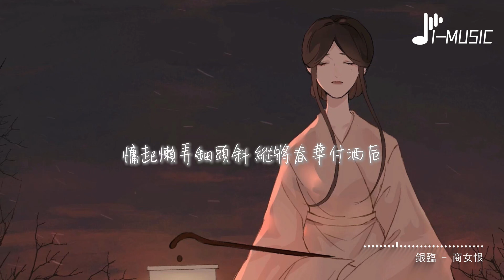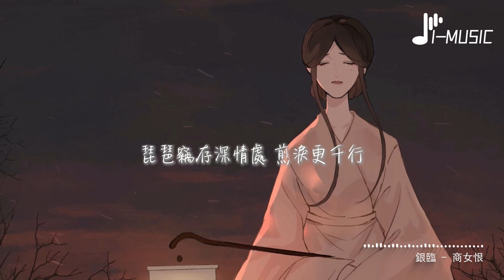銀臨 - 商女恨『琵琶撥斷忽沉吟 翻弦理緒曲轉新，聲聲皆付三百念 孰解一念憐苦芹。』【動態歌詞MV】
❖歌詞在下面❖

詞：嵯嵨
曲：銀臨
編曲：銀臨
苦水悲沙白 漢月淪西海
眺江搖船近 單影空徘徊
慵起懶弄鈿頭斜 縱將春華付酒卮
幾醉不知扶頭醒 絲管夜夜撩青絲
俗哂戲子寡情腸 隔夜笙簫忘舊人
笑迎薄倖幾客慰 夢哭辛酸獨自聞
若醉薄情 若貪紅綃 何故頻濕枕
稻花百畝踏胡馬 暑汗付云云
斥呵商女忘國恨 女恨憫誰問
苟藉笙歡以活孤寡人
琵琶撥斷忽沉吟 翻弦理緒曲轉新
聲聲皆付三百念 孰解一念憐苦芹
縱無所長 縱矜名節 莫辭報萱堂
攏捻撥挑達旦 燭淚偷濕窗
琵琶竊存深情處 煎淚更千行
牆頭明月寸寸挑思量